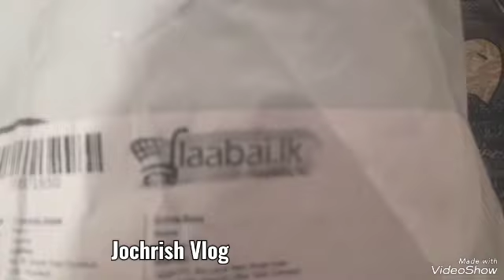3 in 1 water bottle#3 size#srilanka#online#beautiful colour# trending bottle#